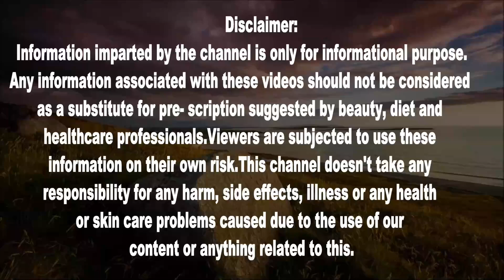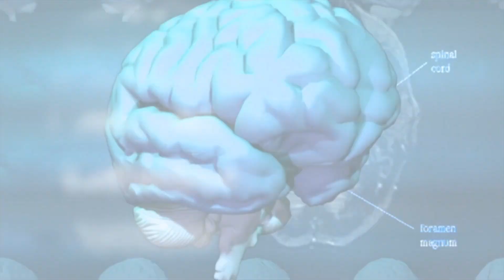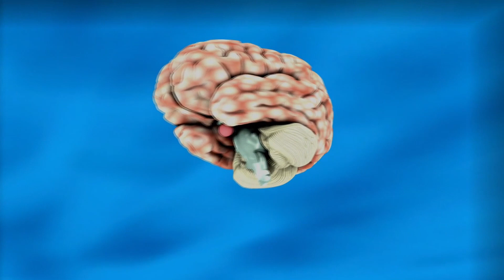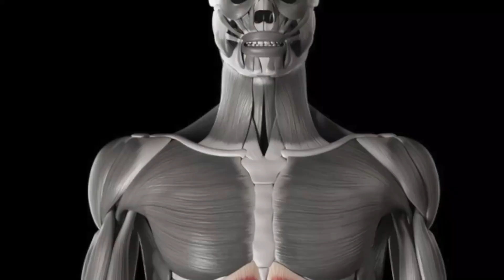सिर्फ 10 मिनट करें ये एक्सरसाइज, तुरंत तेज हो जाएगी याददाश्त!